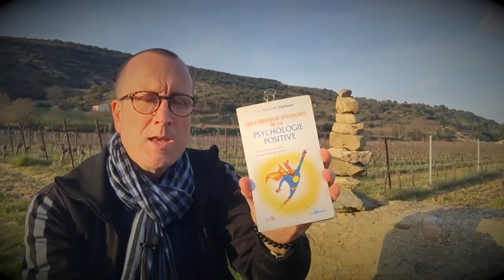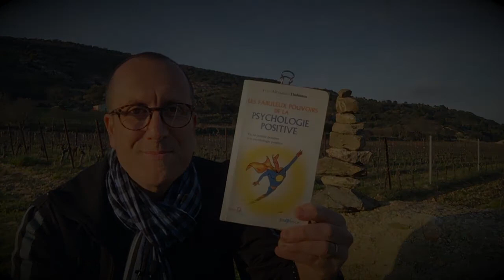#00 Introduction à la psychologie positive.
Aujourd’hui, j'improvise la lecture d'un ouvrage que j'ai découvert en 2014. Il s'agit du livre d'Yves-Alexandre Thalmann intitulé : "Les fabuleux pouvoirs de la psychologie positive" (éditions Jouvence). Voici donc ma première lecture matinale, il s'agit de l'Introduction de ce petit livre bourré de merveilleuses informations. J'espère que vous apprécierez.
NB : Il s'agit bien de : "Les fabuleux pouvoirs de la psychologie positive"  et non "Le fabuleux pouvoir... comme l'indique les premières secondes de cette vidéo.

► QUI SUIS-JE ?

► POUR ALLER PLUS LOIN  :
🚀 Ma formation en ligne : NC
🛠 Mon conseil produit : NC
📚  Mon livre en téléchargement : NC

Cahier de brouillon : Écolier 17 x 22 cm - 90 gr. Grands carreaux
Crayon à papier : Critérium 550 2B
Stylo 4 couleurs : Standard 4 couleurs
Surligneur : Jaune et orange

🎤 L’AUDIO
Micro studio : RODE
Bras articulé : NC
Filtre anti pop : NC
Table mixage : Yamaha A03
Casque audio : DEVINE

🎬 LA VIDÉO
Caméra : SONY ou iPhone 6
Micro : Cravate rode
Trépied : NC
Éclairage : Ring Light + Torches led
Fond vert : Pliable
Mobilier & Décoration : Fauteuil cuir

👍 LE MONTAGE
Console : MacBook
Logiciel Graphique : Canva
Logiciel Vidéo : iMovie
Logiciel Audio : GarageBand

➡️ Auteurs : Monsieur Je sais tout, Olivier, Gilles le mentaliste et Ludo
➡️ Narrateurs : Ludovic BEUZERON
➡️ Sources musicales : DEF Studio, iMovie